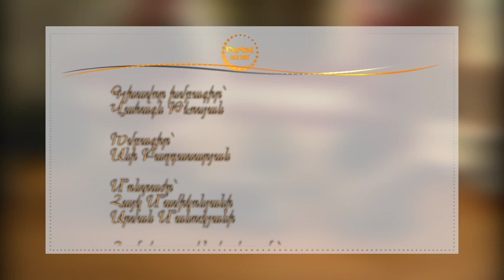Բարեւ, ես եմ/Վարդ Մանուկյան/26.10.2016